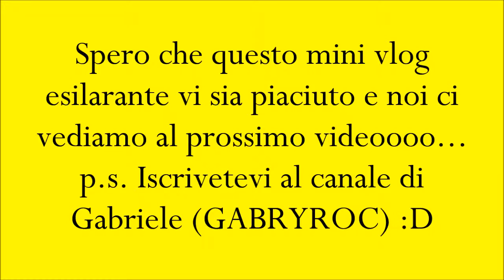Questa si chiama "perversione" (Vlog 16/08/15)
✿Periscope: (Giulia Miglietta) @JollyWipeOut

Filming: iPad 2 // NokiaLumia 625
Editing by: MovieMaker // iMovie // Mechika // Capture
Preview: Typic // Retrica